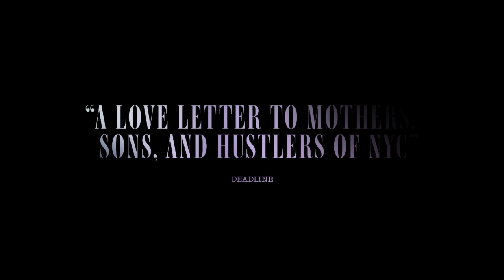A Thousand and One - Trailer [Ultimate Film Trailers]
A Thousand and One (NR)

A THOUSAND AND ONE follows unapologetic and free-spirited Inez (Teyana Taylor), who kidnaps her six-year-old son Terry from the foster care system. Holding onto their secret and each other, mother and son set out to reclaim their sense of home, identity, and stability, in a rapidly changing New York City.

Director: A.V. Rockwell
Writers: A.V. Rockwell
Actors: Teyana Taylor, Will Catlett, Josiah Cross, Aven Courtney, Aaron Kingsley Adetola
Genre: Drama